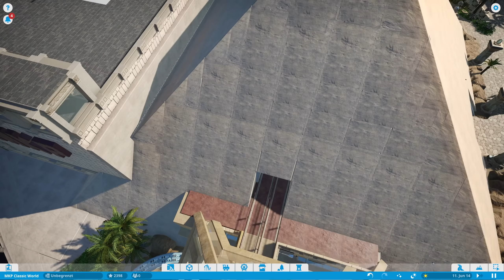Planet Coaster: Die ParkShow #92 - MKP Classic World! [LET'S SHOW] [PARKSHOW] [DEUTSCH]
★ Planet Coaster Let's Show Community Parks ★ #92
★ Endlich ist es soweit: Die Pforten des MKP Classic World sind geöffnet und wir schauen uns gemeinsam diesen fantastischen Park an, in dem die ein oder andere Überraschung auf uns wartet!